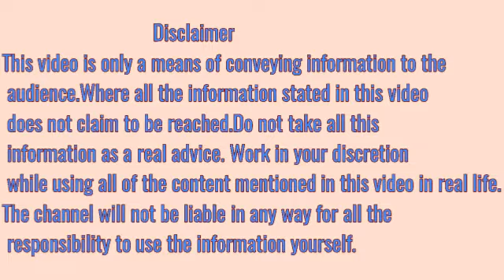हृदय को स्वस्थ रखने के उपाय